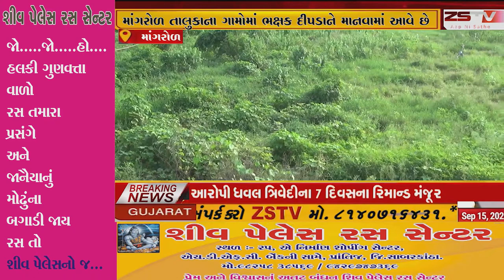માંગરોળ તાલુકાના ગામોમાં ભક્ષક દીપડાને માનવામાં આવે છે રક્ષક, દીપડો કઈ રીતે ખેતીમાં કરે છે